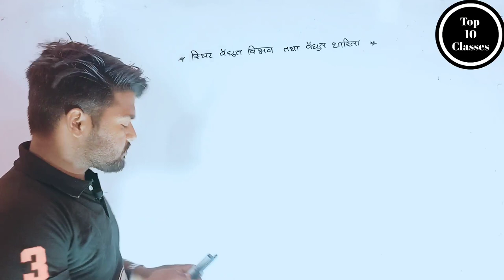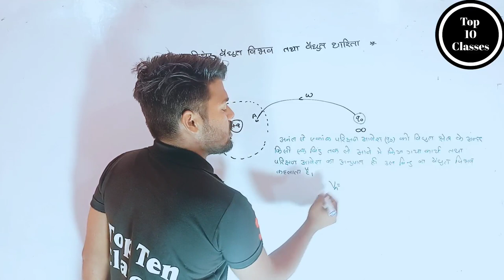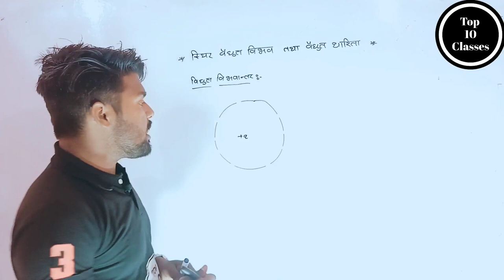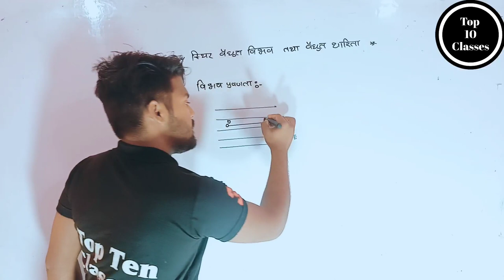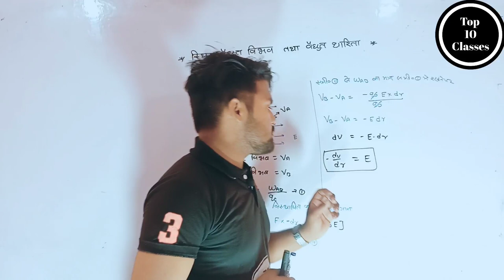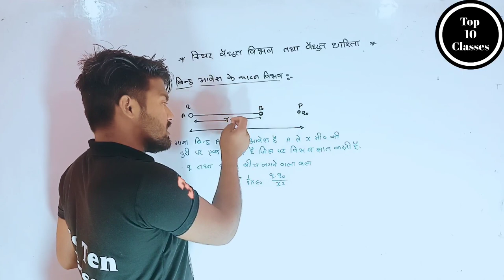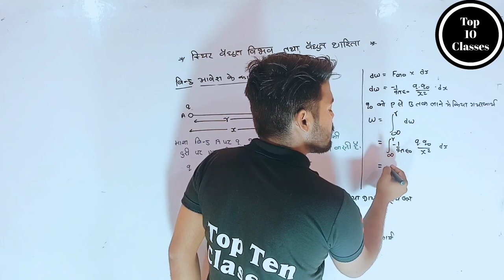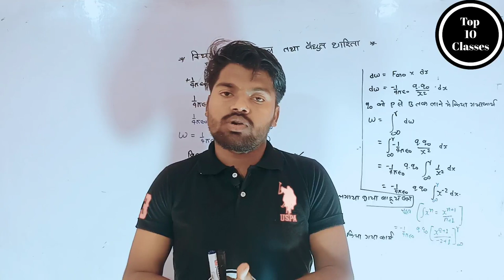What is Electric Potential - Electrostatics | Class 12 Physics